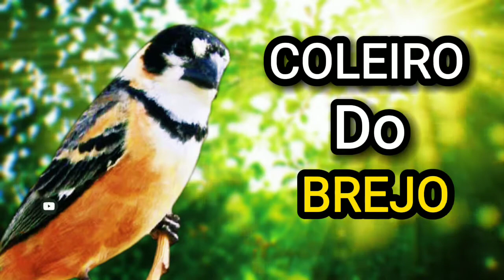O MELHOR CANTO DO COLEIRO DO BREJO CANTANDO